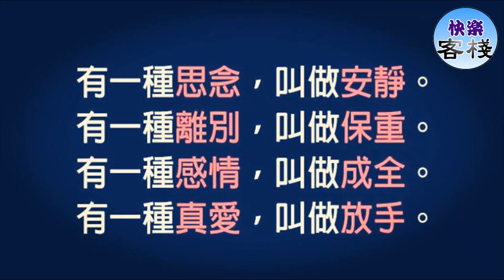有一種思念，叫做安靜｜女人心語｜快樂客棧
有一種思念，叫做安靜，

有一種離別，叫做保重，

有一種感情，叫做成全，

有一種真愛，叫做放手。

每個人的心裡都有一個難忘的人，

因為某些原因不能在一起，

努力愛過，最後各自陌路，

用心疼過，最後微笑祝福。

付出，不是買賣，

感情，不講公平，

不是你愛的人就必須得愛你，

不是你付出了就必須會成功，

一個愛字，讓人笑讓人愁，

一個情字，讓心痛讓淚流。

有些人，愛不到求不得就記仇，

有些人，付出後得不到會放手，

因為真愛一個人，只想讓他幸福，

不管他對自己是何種態度，

不管今後是離別還是相守，

愛了，不後悔，

放手，真祝福。

不是所有的愛就要攜手，

有一種愛，叫做放手，

他的喜怒哀樂，她的一言一行，

成了彼此心中最美的風景，

若能在一起，就好好珍惜，

不能兩相守，就真心祝福，

強留了，只會徒增怨恨，

糾纏著，只能彼此煩惱。

有一種真愛，叫放手，

有一種深情，叫祝福，

只要他好，不一定非得兩相依到老，

只要她笑，無所謂自己是不是主角。